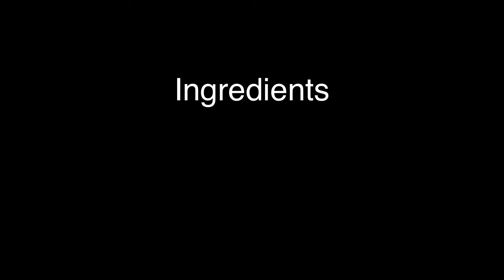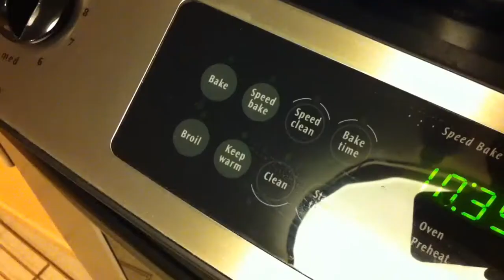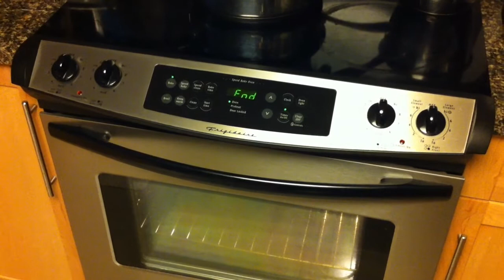Lexy's Banana Bread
First time making banana bread!